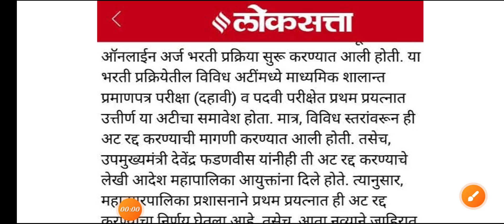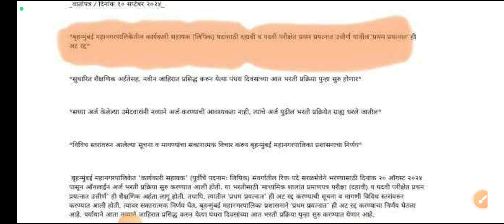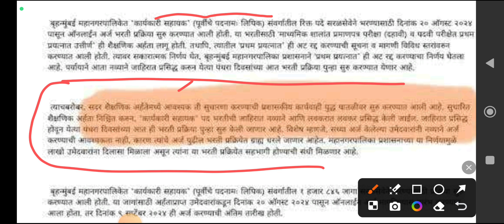BMC Bharti 2024/First Attempt ची अट रद्द, नव्याने जाहिरात येणार!!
💡बृहन्मुंबई मनपा (BMC ) संपूर्ण बॅच 2024...💡

🔑कार्यकारी सहायक (लिपिक) पदाची नवीन अभ्यासक्रमानुसार बेसिक ते Advance तयारी.

🔑4 विषय, 100 गुण, 100% पोस्ट पक्की करा.
🔑 बहुपर्यायी वस्तुनिष्ठ Online Exam ही संगणकावर होणार, त्यानुसार तयारी करा.
🔑मराठी व इंग्रजी भाषा, व्याकरण मध्ये Out मार्क मिळवण्यासाठी मदत करणार.
🔑सामान्य ज्ञानाचे सर्व विषय - Video, Live, Notes, Test समावेश आहे.
🔑 बुद्धिमत्ता चाचणीचे TCS - IBPS Pattern नुसार Recorded व Live Lectures.
🔑Percentile System नुसार Topper strategy lectures होणार.

लगेच या कोर्सला प्रवेश घ्या व योग्य दिशेने अभ्यास सुरू करा.